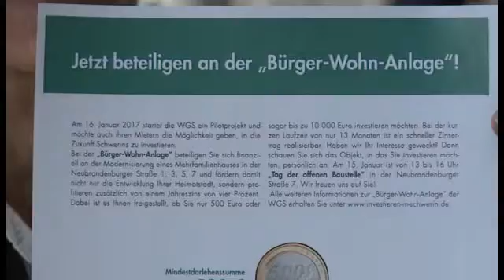Bürger-Investment in Schwerin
WGS bietet exklusive Möglichkeit für Anleger